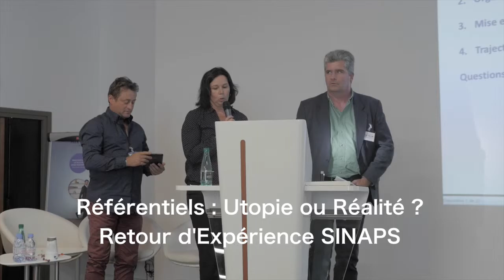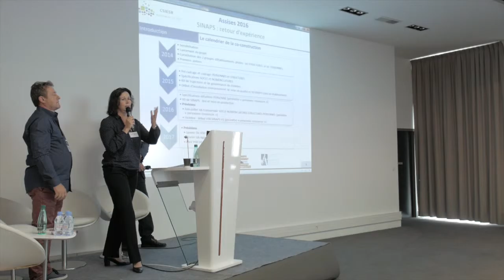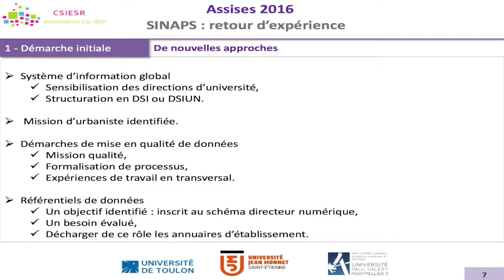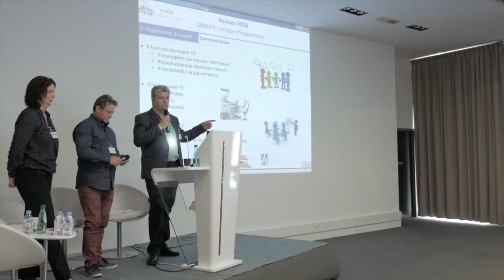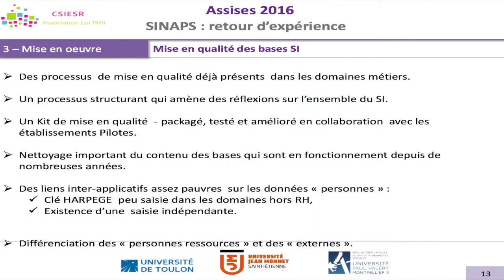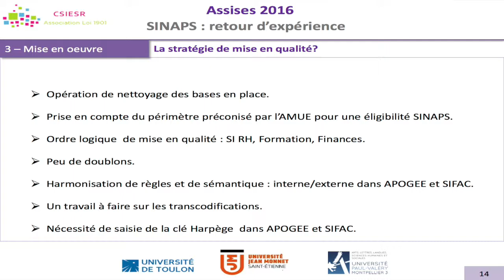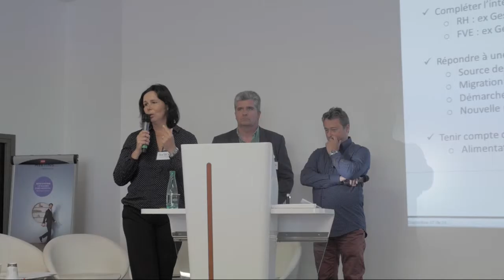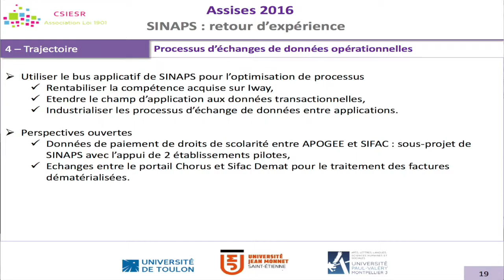Référentiels - Retour d'Expérience - 2016